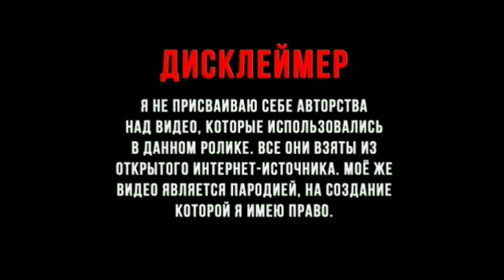муд гена букин